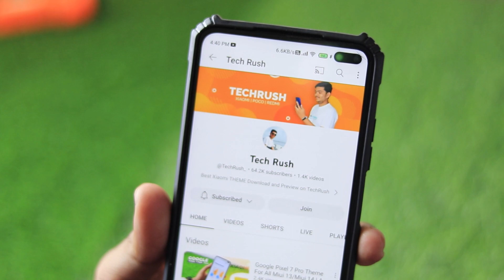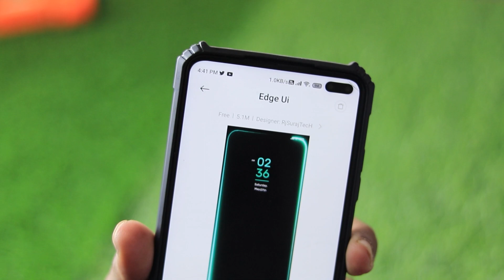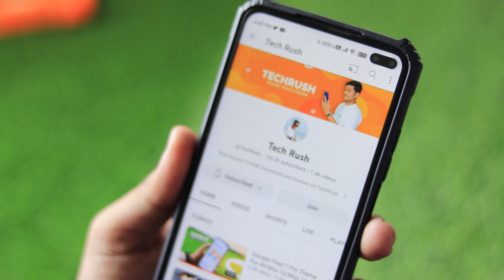⚡Enable 8+ New MIUI Charging Animations in Just 1 Click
What's New
1) 8+ New Charging Animations
2) New Dynamic Lockscreen effects

     Designer: RjSurajTecH

➽ 𝗠𝘆 𝗩𝗶𝗱𝗲𝗼 𝗦𝗵𝗼𝗼𝘁𝗶𝗻𝗴 𝗚𝗲𝗮𝗿𝘀:
1- Laptop
2- Camera
3- Camera Lens
4- Tripode
5- RGB Light
6- Monitor (25")
7- RGB Mechanical Keyboard
8 - Mic 1
9 - Mic 2
10 - Background